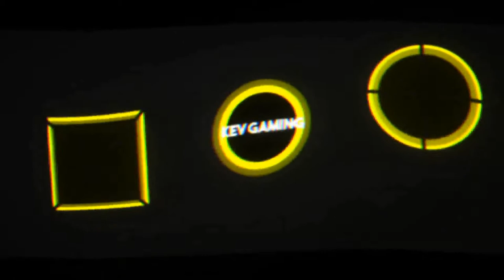Let's Play Need for Speed Heat #52 Roshni will wieder fahren